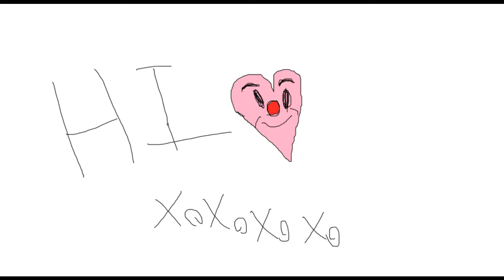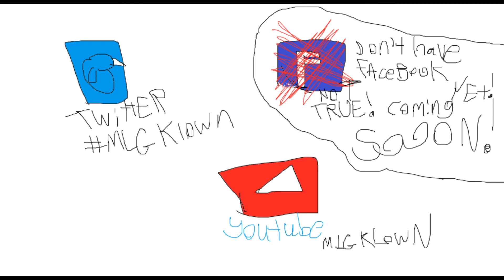Game Grumps: FireRed Freakout! by MLG Klown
Hi. This is A good Video and It's good for all ages. I like Game Grumps. (p.s: I'm taking volunteers to help MLG Klown's youtube channel. Shoot me a message if your interested!)